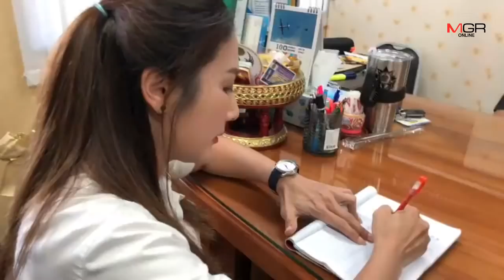“แม่หลวงกุ้ง” ร้อง ตร ภาค5ล่ามือปล่อยคลิปโป๊ทำให้เข้าใจผิดว่าเป็นตัวเอง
2018/09/27 “แม่หลวงกุ้ง” ร้อง ตร ภาค5ล่ามือปล่อยคลิปโป๊ทำให้เข้าใจผิดว่าเป็นตัวเอง

ศูนย์ข่าวเชียงใหม่ – “แม่หลวงกุ้ง” คนดัง อดีตผู้ใหญ่บ้านสาวสวยสุดในประเทศ ร้องตำรวจสืบสวนภูธรภาค 5 ล่ามือดีปล่อยคลิปโป๊ว่อนโซเชียลทำให้ถูกเข้าใจผิดว่าเป็นตัวเองจนเสื่อมเสียชื่อเสียง พร้อมแจ้งความผิด พ.ร.บ.คอมพิวเตอร์